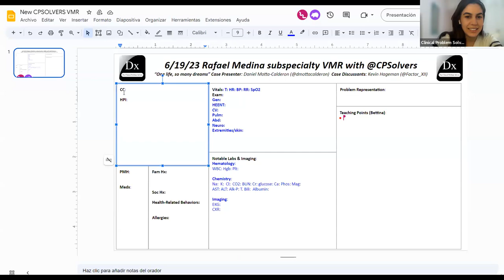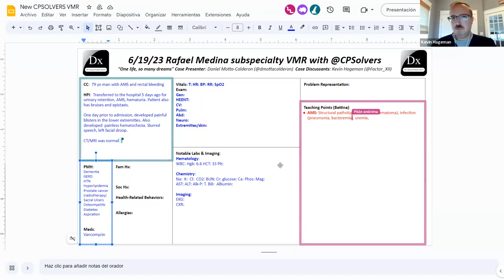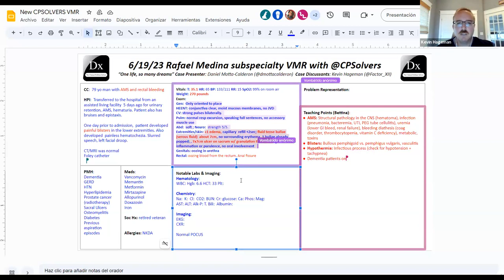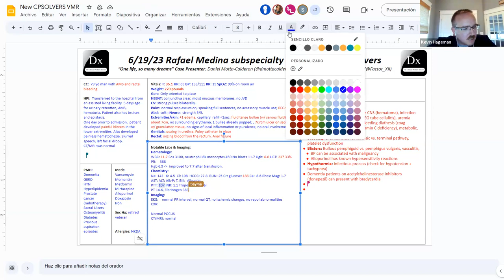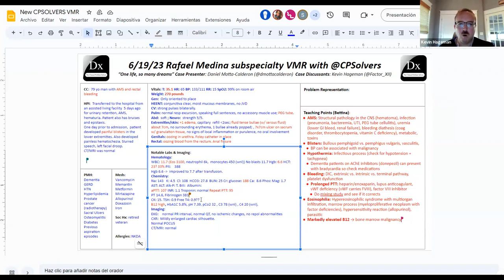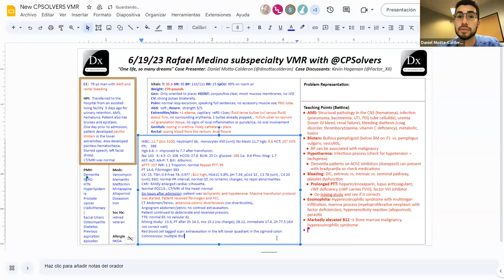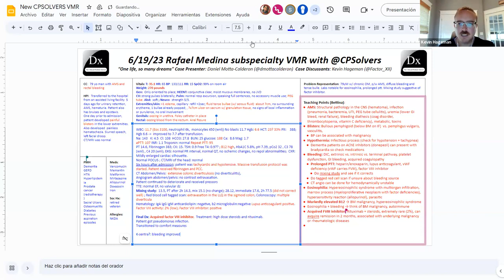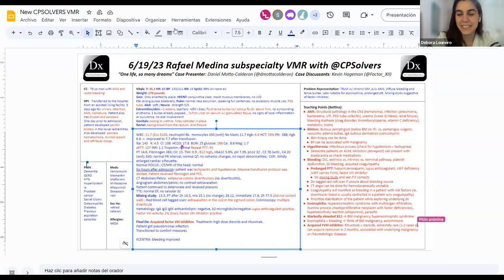June 19, 2023 Clinical Reasoning w/Drs. Kevin Hageman & Daniel Motta-Calderon - AMS/rectal bleeding